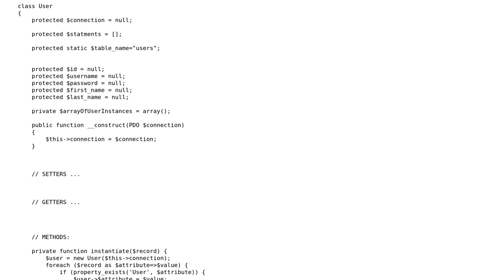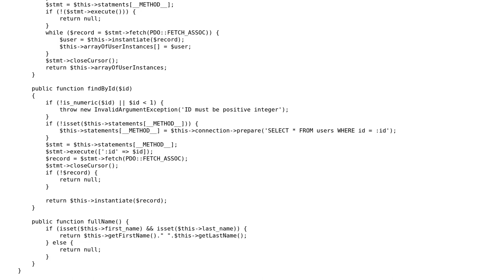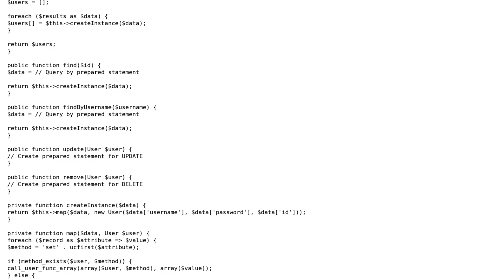Code Review: Separate model from DB mapper (entity manager)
With thanks & praise to God, and with thanks to the many people who have made this project possible! | Content (except music & images) licensed under CC BY-SA | Music | Images & others | With thanks to user PeraMika user Jamal user Greg Burghardt and the Stack Exchange Network Trademarks are property of their respective owners. You are responsible for your own actions.